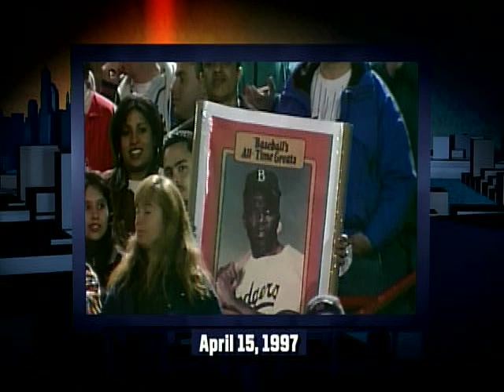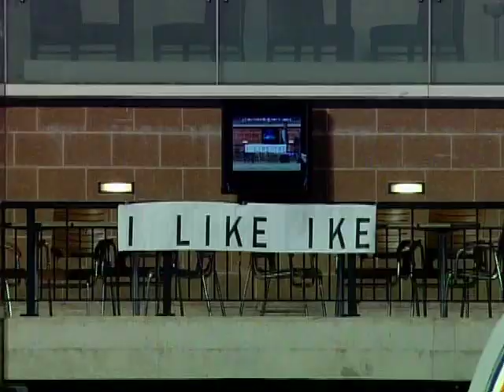New York Mets -- METS WEEKLY -- Presented by FlatRate Moving -- SNY -- Episode 25 Part 1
Mets Weekly -- Presented by FlatRate Moving on SNY. Segment features Josh Thole and Bobby Parnell.

New York Mets, Sportsnet New York, Mets Weekly, Mets Baseball